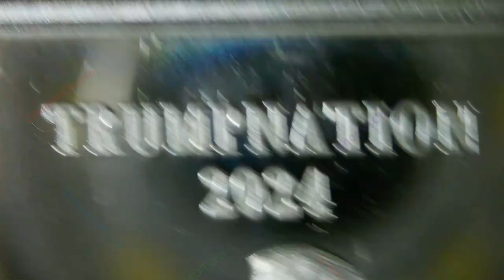Trump Nation 2024 / "Come Get Some" / Unknown Mint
2023
Trump Nation 2024
"Come Get Some"
Unknown Mint
Mintage: 200
1oz Silver Art Bar

The front side depicts a action figure like Donald Trump, 45th President of the United States. The words "Come Get Some" adorn the bottom of the bar.
The backside of the bar contains the text in the middle "Its Time to Kick Ass And Chew Bubble I'm All Outta Gum" with  "One Troy Ounce .999 Fine Silver" printed on the bottom.

They Live reference.